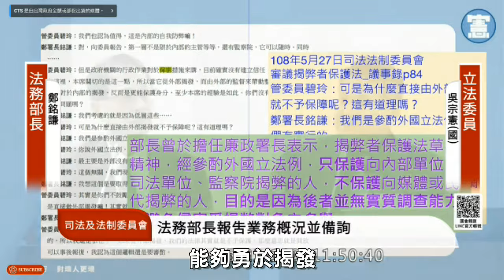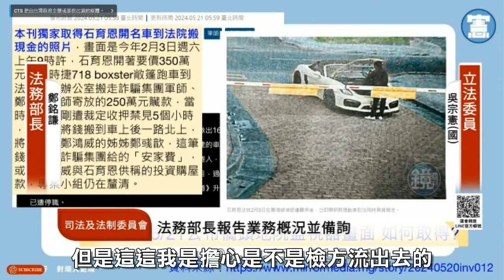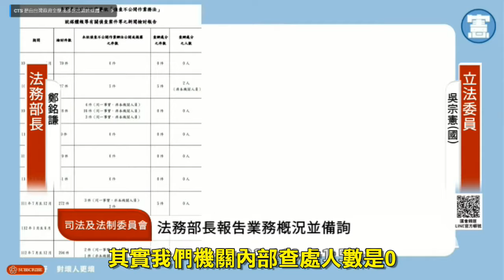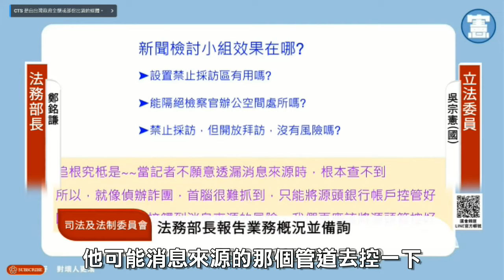違反偵查不公開是涉及當事人一輩子名譽的問題，你我都有可能是受害人。違反偵查不公開查處竟然是０，不要讓偵查不公開變成偵查大公開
違反 偵查不公開 是涉及當事人一輩子名譽的問題，你我都有可能是受害人。違反偵查不公開查處竟然是０，不要讓偵查不公開變成偵查大公開

法務部長
偵查不公開查處是０